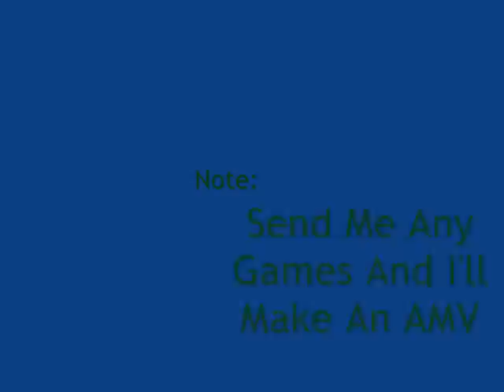Brawl iPods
I wasn't gonna lose the mood for iPods without a brawl version :P

Mario - Queen - Another One Bites The Dust
Link - Crush 40 - Never Turn Back
Kirby - Matchbook Romance - Monsters
Pikachu - Crush 40 - What I'm Made Of
Fox - Flo Rida Featuring T-Pain - Low
Zero Suit Samus - Justin Timber Lake VS. Metronomy - Sexy Back
Yoshi - Billy Talent - Red Flag
Meta Knight - Crush 40 - All Hail Shadow
Mr. Game and Watch - White Stripes - Seven Nation Army
Jigglypuff - Sum 41 - Pieces
Sonic - Sum 41 - Open Your Eyes
Credits - My Chemical Romance - Teenagers